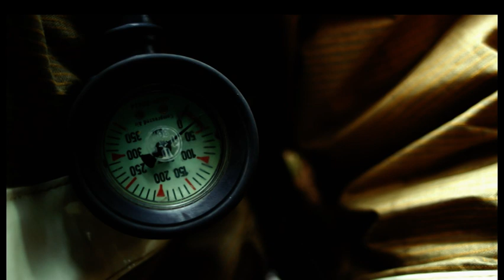Пять минут тишины. Промо телеканала НТВ Сериал